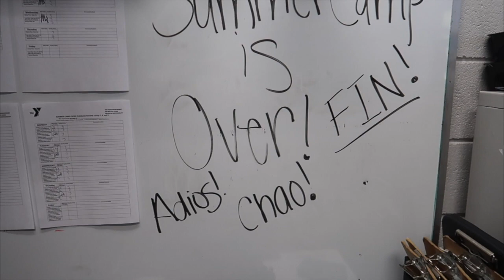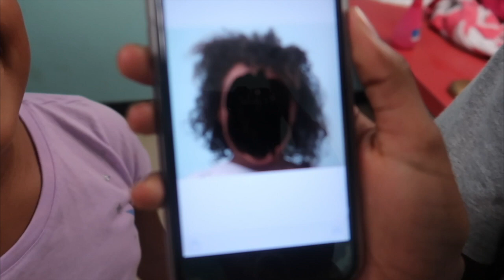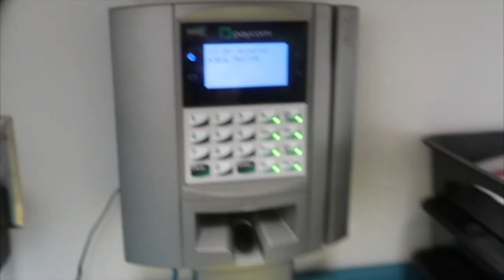Follow me around my LAST day of summer camp | Vlog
In this video, I took you guys around my last day of summer camp. I have worked at this camp for two years and I am truly going to miss this place. I learned a lot and I am so thankful I was afforded the opportunity to work here because it truly changed my life. To my kids, I love you. To my counselors, thanks for having my back when I needed you the most.

RESOURCES
Camera : Canon G7x Mark ii
Editing Software : Final Cut Pro
Laptop : MacBook Pro

Don't forget to spread love and positivity!
Category
People & Blogs